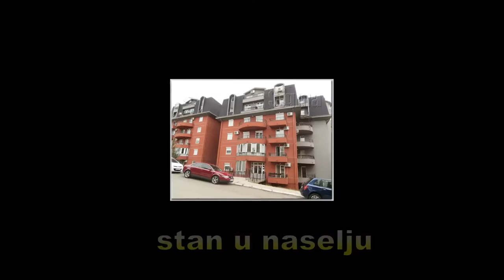Petlovo brdo Petra Jovanovica 28m - stan na prodaju